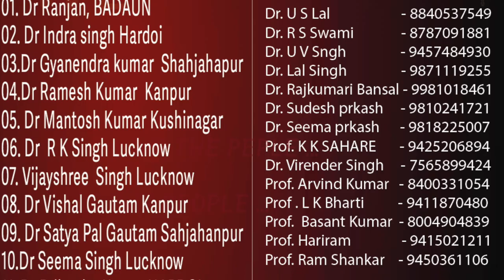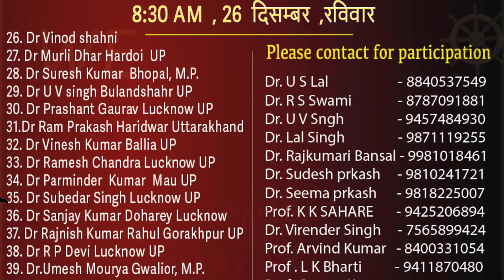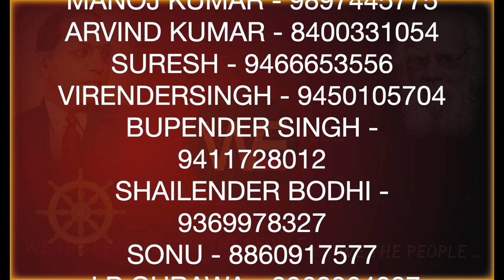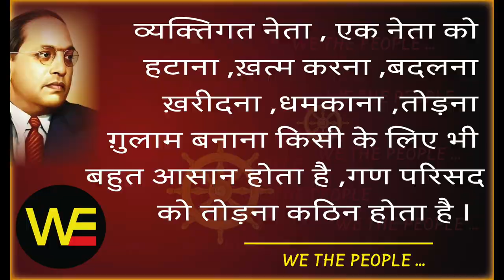लखनऊ में जुड़ेंगे देश के सभी समण संघ के Doctors ज़िद्द...जुड़ने की, WE THE PEOPLE/Sudhir Raj Singh